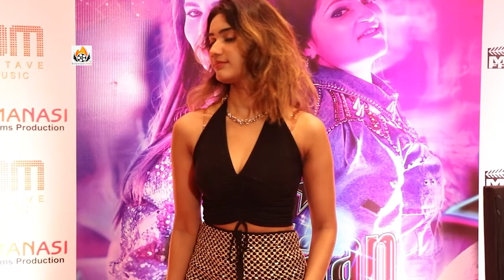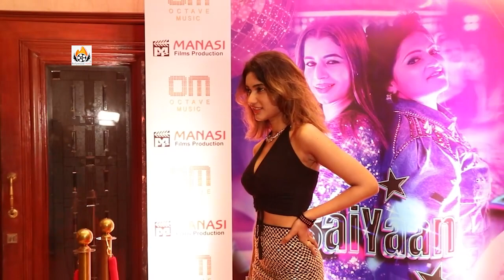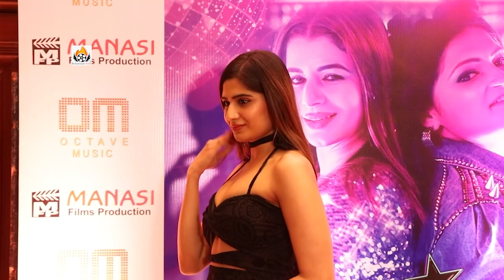SAIYAAN Music video launch ft. MANSI BOHAIR ! Produced by NEERAJ MISHRA & BHAUSHAHEB